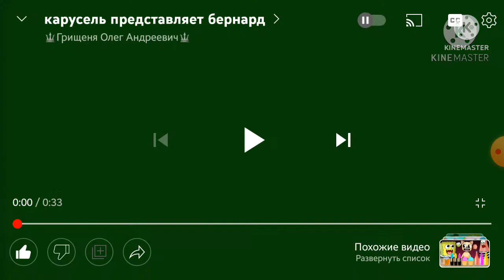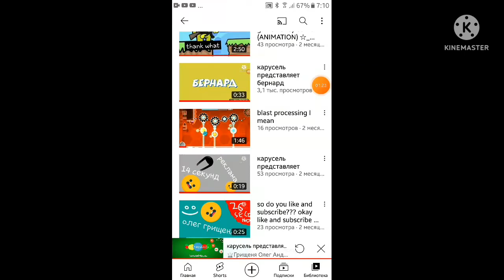karusel present bernard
@bernard OK THAT'S LOOKS GOOD